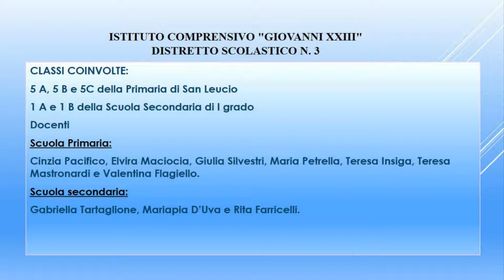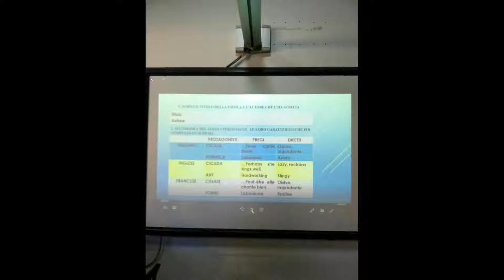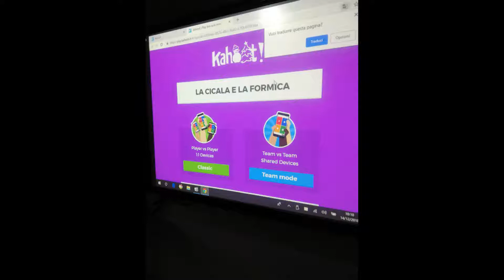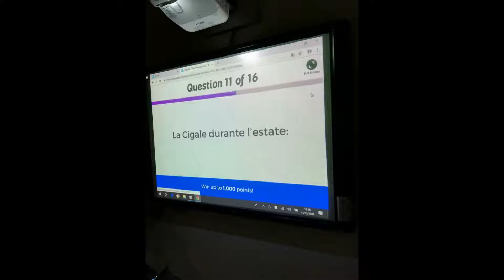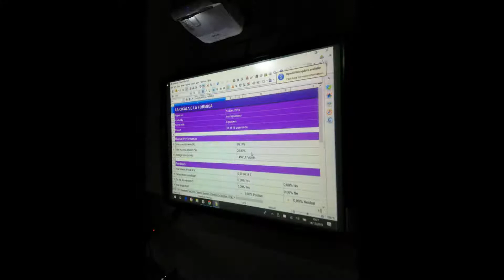Continutà Primaria e Secondaria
Video realizzato dalla Prof.ssa Rita Farricelli